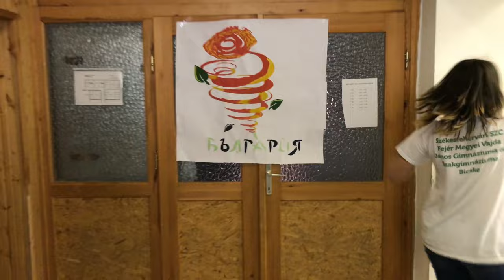Vajda EU Lipdub 2017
Székesfehérvári SZC Fejér Megyei Vajda János Gimnáziuma és Szakgimnáziuma rajongóinak vágatlan EU Lipdub videója.
Készült: 2017. március 31-én, 11 perc alatt 185 fő részvételével.
The EU Lipdub uncut film of the fans from Székesfehérvári SzC Fejér Megyei Vajda János Gimnáziuma és Szakgimnáziuma.
The film was shot on 31th March 2017 for 11 minutes with 185 participants.

Tracklist:

1 Soho Party - Az Éjjel Soha Nem Érhet Véget
2 Toto Cotugno - L'italiano
3 Anelia - Got Mi E
4 Parov Stelar - All Night
5 Austinn - Galaxy
6 Ego - Zijeme Len Raz
7 Abba - Gimme! Gimme! Gimme!
8 Szlovén - Siddharta -  Ledena
9 Francia - Kendji Girac - Cool
10 Alvaro Soler - Sofia
11 Vengaboys - Boom, Boom, Boom, Boom!
12 Lordi - Hard Rock Hallelujah
13 Jüri Pootsmann - Play
14 Jelena Rozga - Tsunami
15 Queen - Don't Stop Me Now
16 Musiqq - Strana Bez Nazvanija
17 The Script - Paint The Town Green
18 Lauris Reiniks - Pasaka
19 Aqua - Barbie Girl
20 Karel Gott - Lady Carneval
21 Eleni Foureira - Sto Theo Me Paei
22 Gianluca Bezzina - Tomorrow
23 Paluch - Gdybyś Kiedyś
24 Wham! - Wake Me Up Before You Go-Go
25 Michel Teló - Ai Se Eu Te Pego
26 Stromae - Papaoutai
27 O-Zone - Dragostea Din Tei
28 Nena - 99 Luftballons
29 National Anthem Of European Union